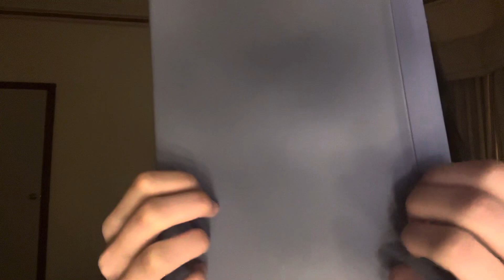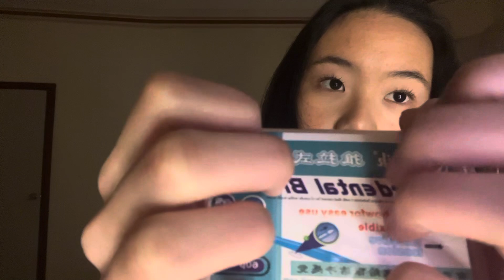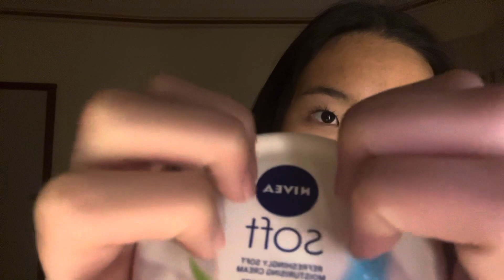ASMR slow-ish tapping + mouth sounds 💕 — no talking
Another requested video💜

Comment any requests and ideas you have or want to see!